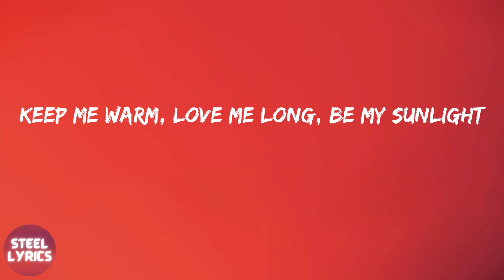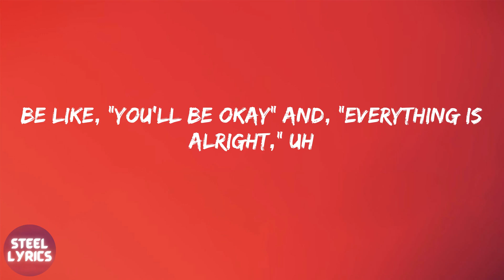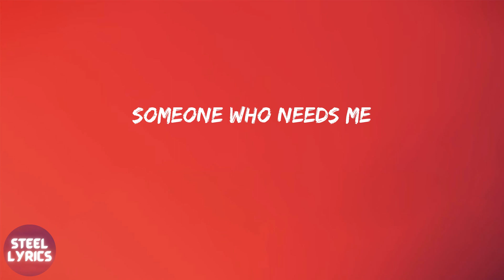Lil Nas X - THATS WHAT I WANT (lyrics)